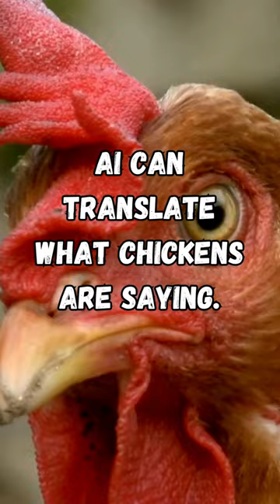AI translates chicken talk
Artificial Intelligence can translate what chickens are saying